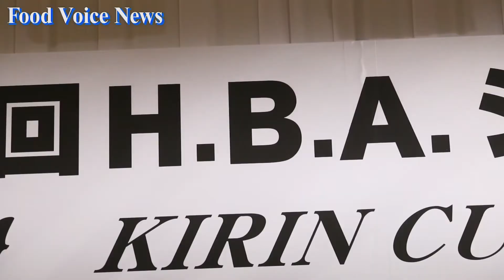キリン「第８回 ＨＢＡ ジュニア・カクテルコンぺティション」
【フードボイス】日本ホテルバーメンズ協会とキリンビール共催の、若手バーテンダーの腕を競う「第８回 ＨＢＡ ジュニア・カクテルコンペティション キリンカップ」が１１月２９日、ハイアットリージェンシー東京で開催された。